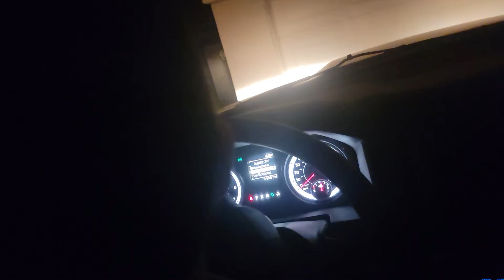Stomper Driving Jan. 4, 2022